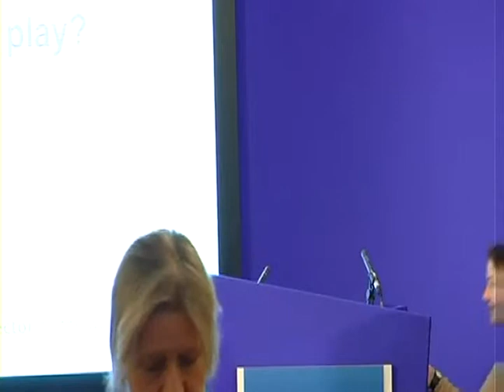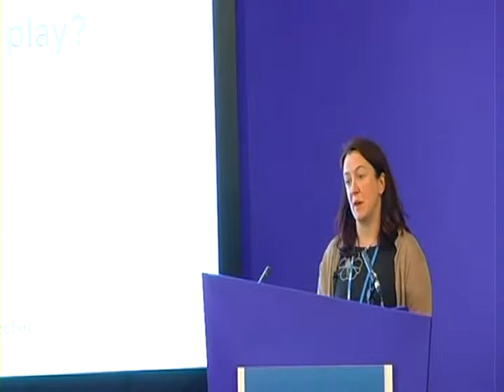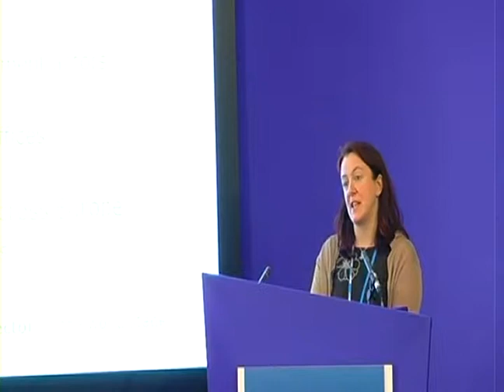International Innovation Research Media - Pan European Projects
Research Media is dedicated to the delivery of science, technology and research dissemination services. The global communication of scientific and technological research requires a very specific skill set and we have developed a unique team of experts who are totally committed to delivering our suite of services.
We have unrivalled relationships with global institutes, government bodies and corporate clients so you can be completely confident of our ability to provide you with the perfect solution to your dissemination needs, every time.
Research Media produce a suite of publications under the imprint 'International Innovation'. With discrete publications covering Healthcare, Climate, Energy, Environment, Food & Agriculture, Nano & Materials Technology, ICT, Transport and US Research, International Innovation is the leading global dissemination resource for the wider scientific, technology and research communities. Find out more about research media international innovation

The videos on our channel are from our latest World Research and Innovation Congress in Brussels in June 2013, bringing the world's leading health research stakeholders together for discussion and dialogue on future research roadmaps